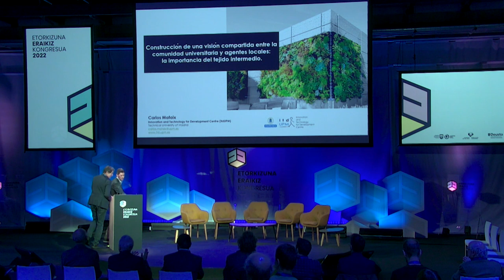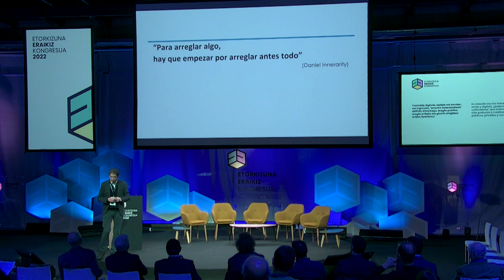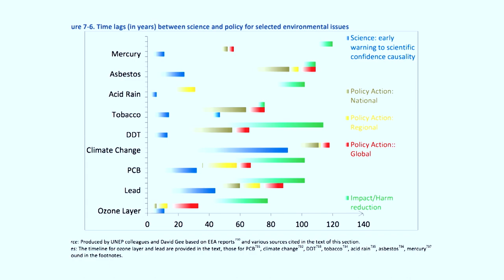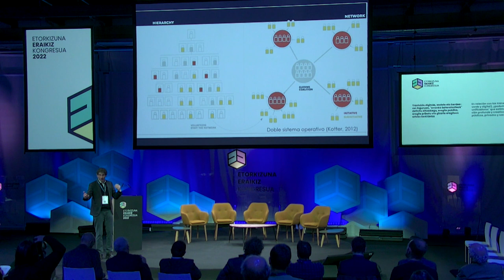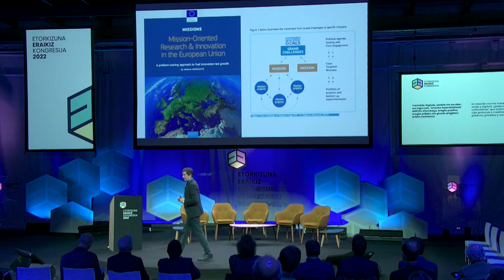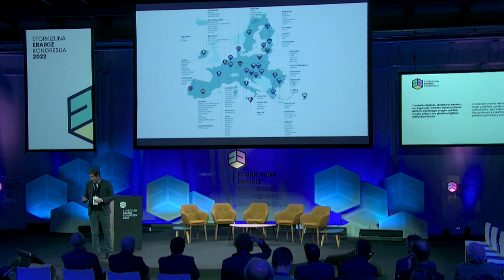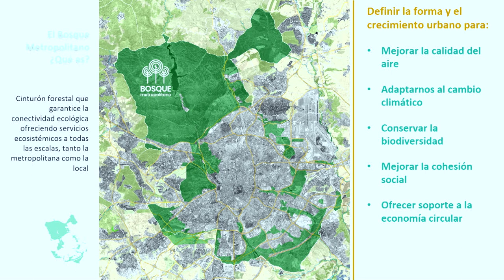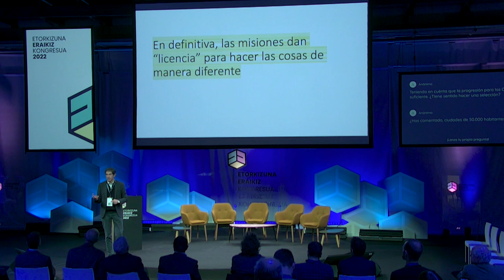20221130 GIPUZKOA 2030 UNIBERTSITATE KOMUNITATEAREN ETA TOKIKO ERAGILEEN ARTEKO IKUSPEGIA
Construcción de una visión compartida entre la comunidad universitaria y agentes locales: la importancia del tejido intermedio